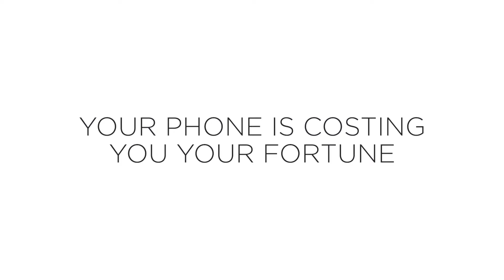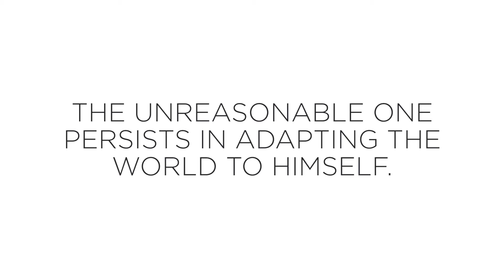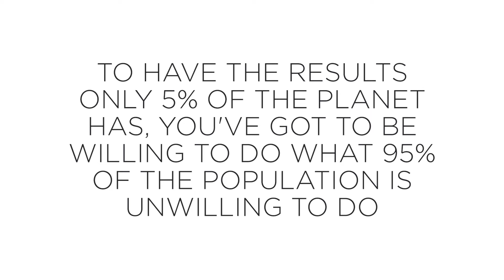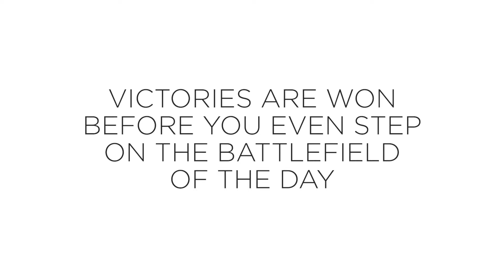4 Excellent Habits To Beat Distraction | Robin Sharma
📖 You can order my new worldwide bestselling book "The Everyday Hero Manifesto"

I'm so very excited to share with you a fresh + robust new Mastery Session called 4 Excellent Habits to Beat Digital Distraction.

As you know: an addiction to distraction is the death of creative production.

...And, as you know: legendary producers + history-makers all understand that you can dominate your domain by producing masterpieces or be playing with your phone all day long, but you don't get to do both.

In this episode that I've handcrafted, you will learn:

1. How the pros construct creative sanctuaries to protect their attention and fortify their focus so they do their best work.

2. The "No Phone Conversation" protocol to amplify your listening so people not only trust you more but rise when they are with you.

3. How the construct your personal "Menlo Park" so that you leverage the neural biological phenomenon of Transient Hypofrontality to step into your primal genius.

4. The value of joining The 5AM Club and calibrating your morning routine so that digital distraction is a non-issue as you move through your day.

Go ahead and watch this valuable episode and share it with a friend if you find it helpful.

I really hope this helps you accelerate your creativity and fortify your productivity so you bring your fire to a world that needs us playing at our best. Love + respect, Robin